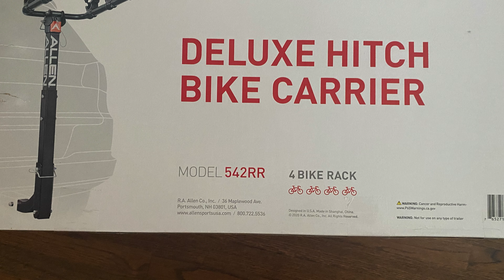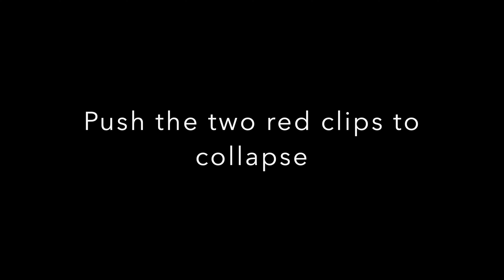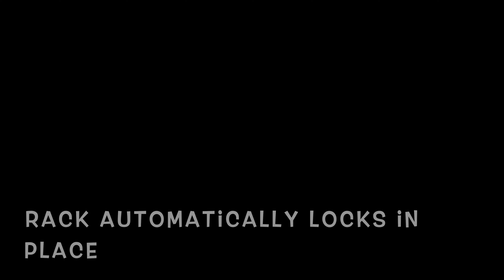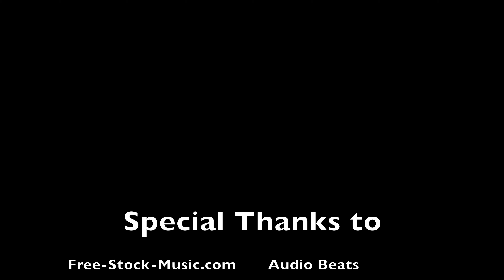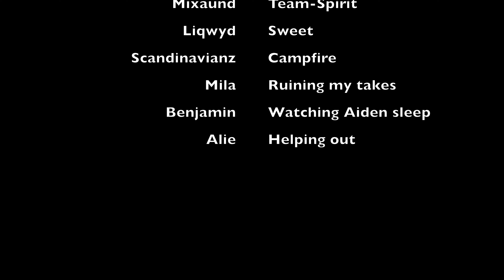Allen Bike Rack 4 Bike Carrier vs. 5 Bike Carrier 542RR vs. S555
Comparing the Allen 542RR 4 Bike Carrier versus the Allen S555 5 Bike Carrier. I show you how both have convenience access to the trunk, how to mount and secure a bike to each rack.
Key points on the 542RR It seems to not stick out as much, but is a bit more cumbersome to use. Locking Pins make using the rack a bit more difficult, Nylon straps also take more time but for some reason feel a bit more secure to me.

The S555 is massive and weights quite a bit more than the 542RR. However accessing the trunk using the quick release pins makes it a one handed job. the S555 extends out very far and I would recommend you have back up assistance or a camera in order to park your vehicle in a tight spot if you have the bike rack attached.

Special thank you to free-stock-music.com for supplying the back ground music and to these talented artists below.